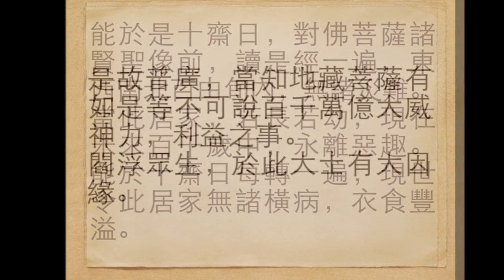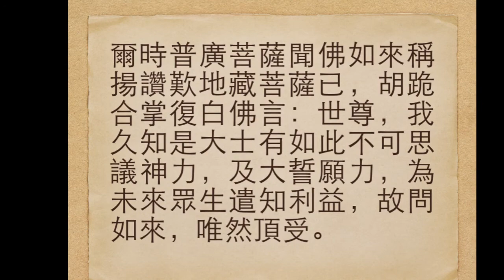地藏菩薩本願經 卷中 第六品 衍輪法師恭誦 廣東話 粵語